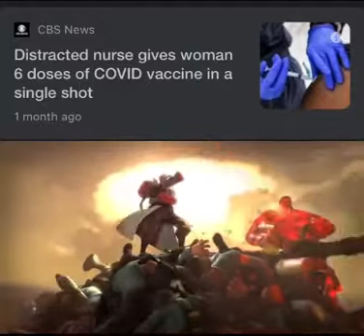A funny video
Yeah, I have no clue who made this. Enjoy!